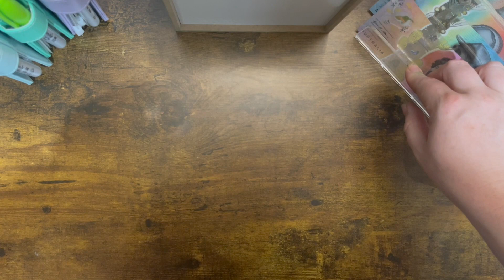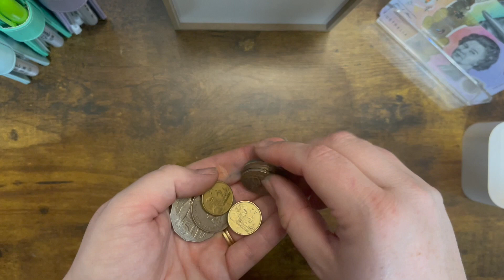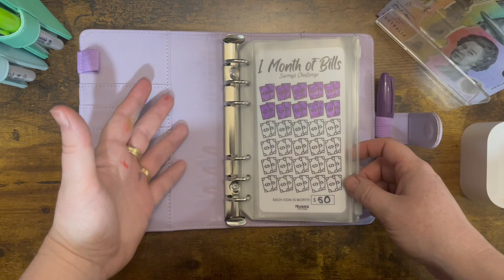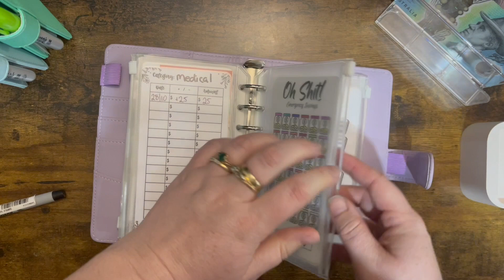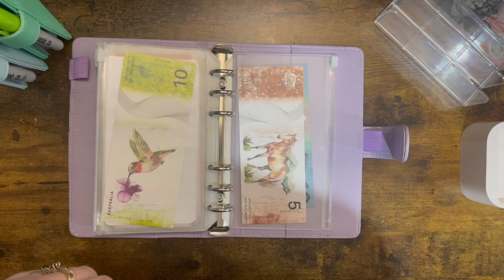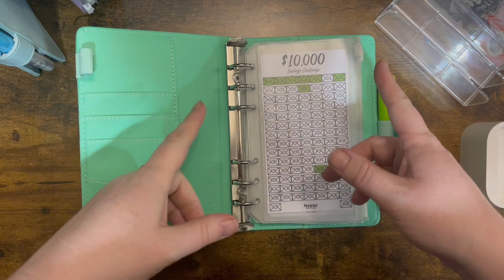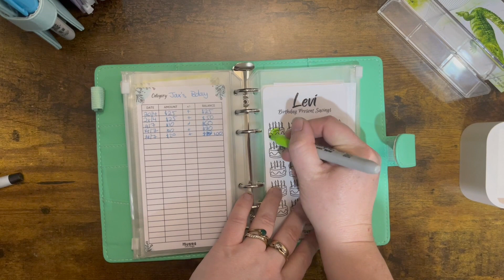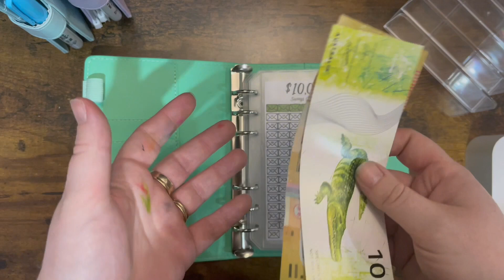$415 Cash Stuffing | Oct W5 | Australian Cash Stuffing | Cash Envelopes Stuffing | Sinking Funds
Hi Cash Stuffers! My name is Jayme and I am a Mumma on a Budget!

This week I am stuffing $415 dollars into my 3 cash enveloper binders. I use a zero based cash budgeting system, which means I allocate every dollar a purpose.

If you are interested in any of the sinking funds, savings challenges, prop notes or fully funded cards featured in my video, these are all available on my Etsy store. The link to my store is below:

Join me on Instagram: @mummawithabudget

ABOUT ME:
I am a full-time working wife and Mumma of 2 amazing boys and 1 more baby on the way, based in Melbourne, Australia. I started my cash budget journey in March 2023, as I wanted to ensure I had all aspects of my life, for both necessities and enjoyment, all accounted for.

Happy Stuffing!

Jayme xx